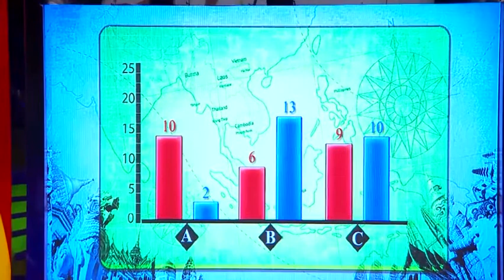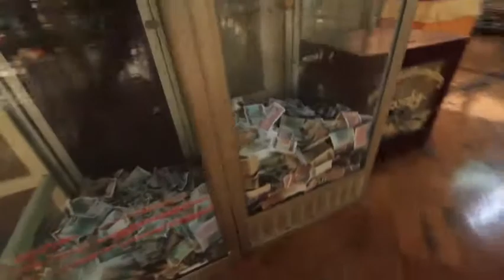รายการ นักคิดตะลุยอาเซียน คำถามข้อที่ 1 - 13 มิถุนายน 15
เพิ่มประสบการณ์นักคิด เปิดมุมมองด้านใหม่ รับรองความสนุกแบบไม่ไร้สาระ อัดแน่นความรู้กว่าเดิม...  พลาดไม่ได้!! การเรียนรู้เรื่องราวของพวกเราชาวเอเชีย ร่วมกันสร้างสรรค์ประชาคมอาเซียน ในรายการ นักคิดตะลุยอาเซียน